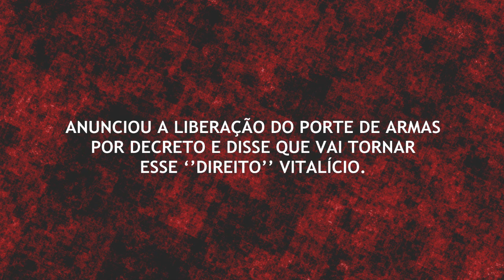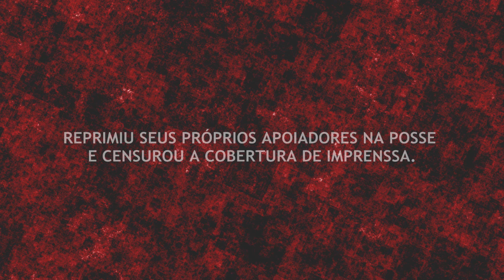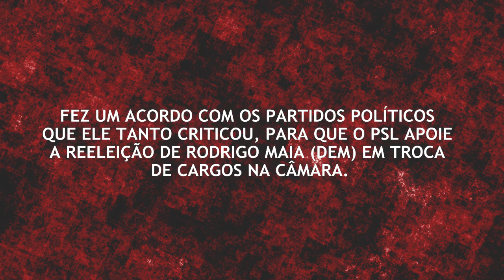24 horas de governo Bolsonaro